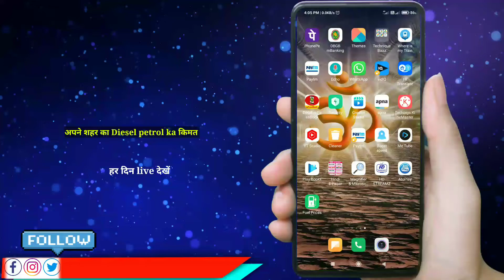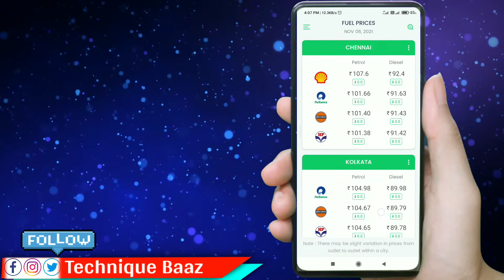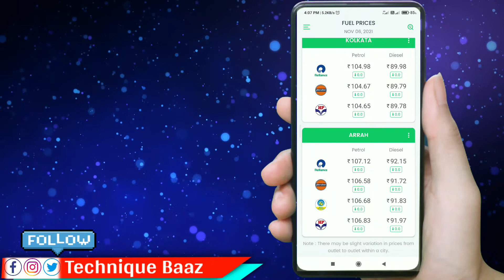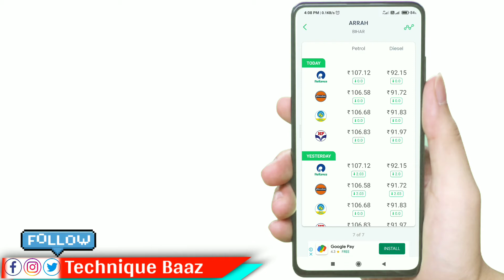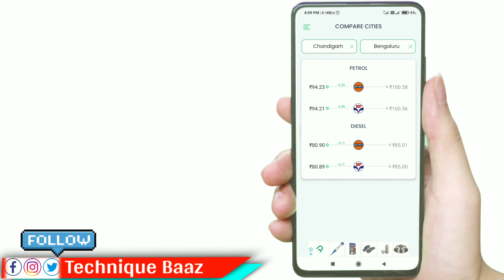Diesel petrol ka rate | Diesel petrol news today | Diesel petrol ka rate Kaise pata Kare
इस वीडियो में आपको डीजल और पेट्रोल के भाव भारत के हर कंपनियों के कितने रेट है डीजल पेट्रोल के और किस शहर में कितना रेट है एकदम अप टू डेट प्राइस पता चलेगा बस आपको इस वीडियो को पूरा अंतिम तक देखना है और लाइक सब्सक्राइब शेयर जरूर करना है।

नीचे दिए गए लिंक पर क्लिक करके आप भी इस ऐप के जरिए अपने मोबाइल से खुद चेक कर सकते हैं

Technique Baaz
diesel price